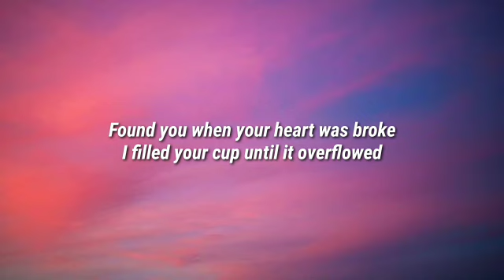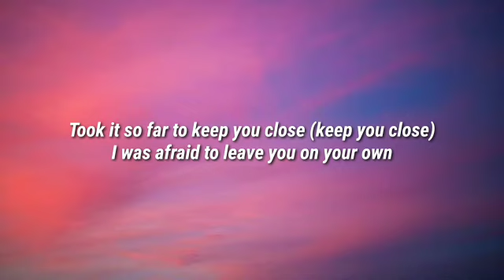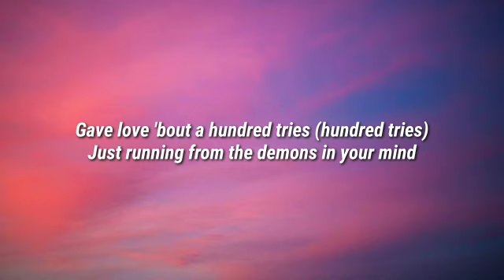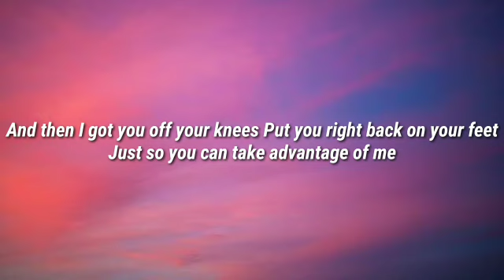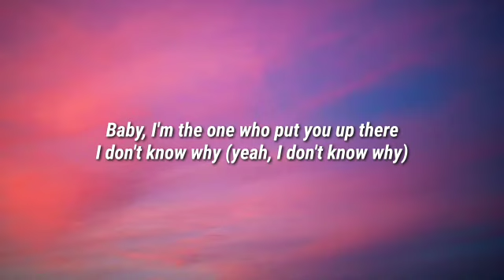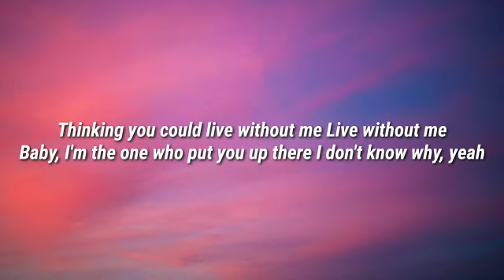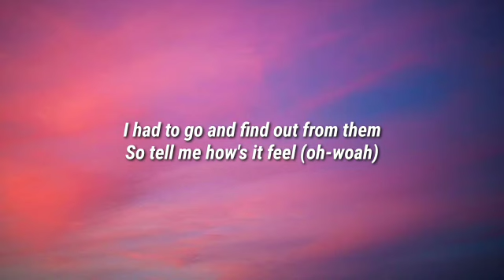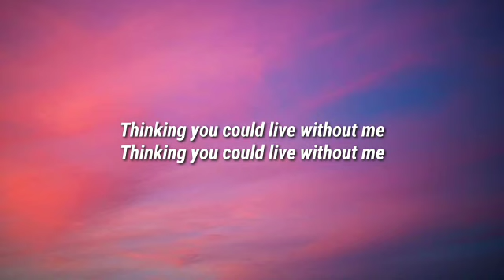Halsey - Without me (Lyrics)